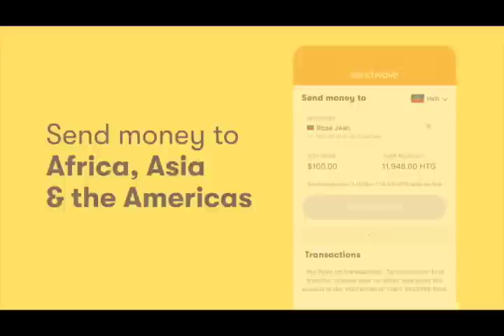MEN TOUT GWO VERITE KI KACHE NAN ISTWA PEYI DAYITI KE LEMOND PA VLE NOU KONNEN MEZANMI !